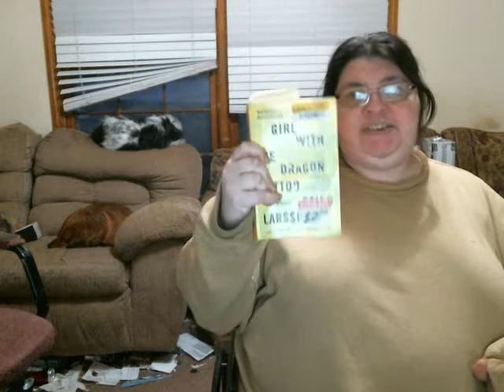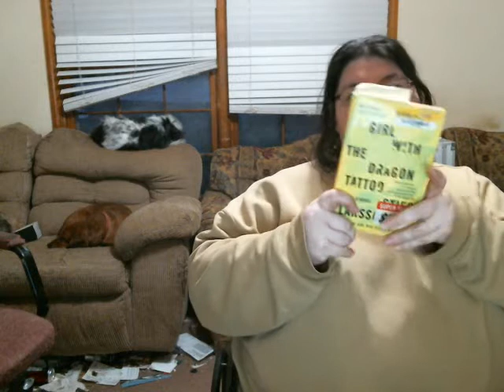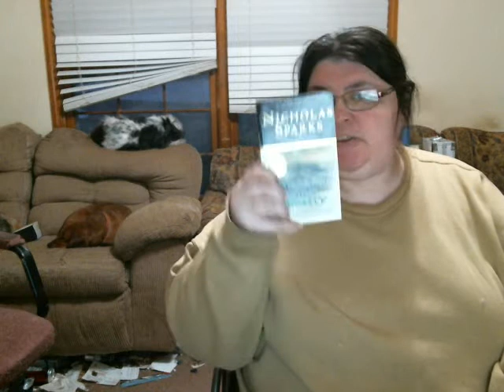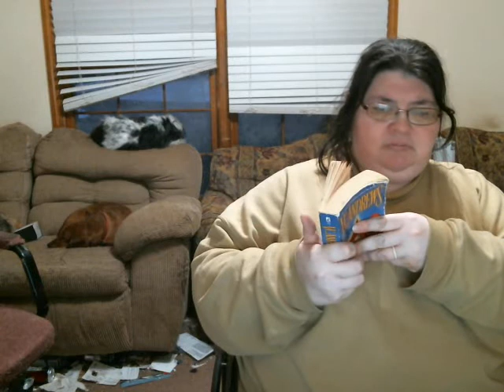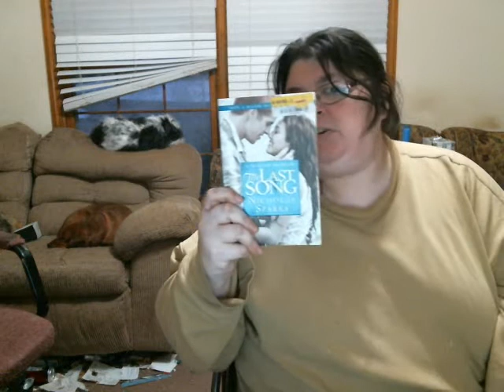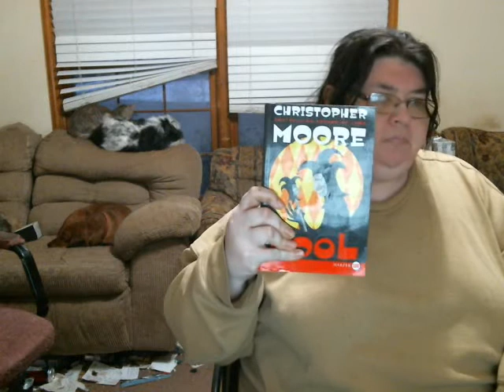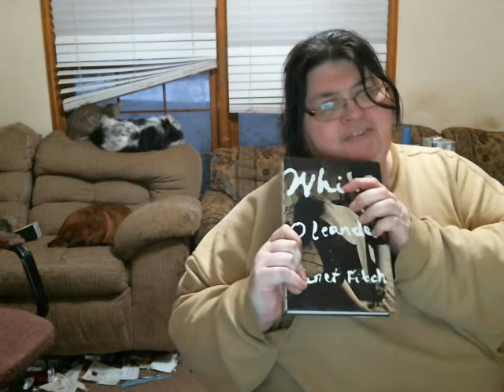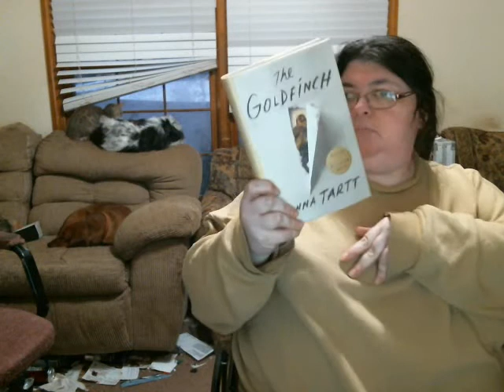The Booktube Spin list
Thank you Rick for bringing this over from the blogging world cause believe it or not I can speak easier then I can write.

I do have 3 more books to add to the ones I said in the video that fell and I forgot to add The last policeman, Jessica's Guide to Dating on the dark side, and strange days